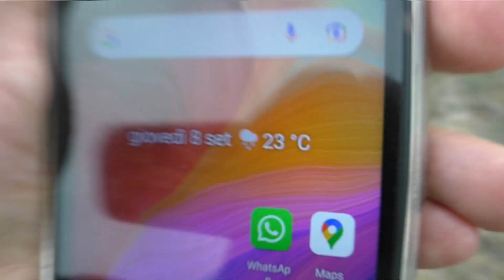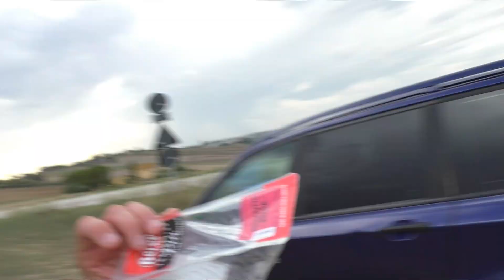TERRAFORMAZIONE OCCULTA CIELO SICCITA 8 SET 2022 MONTESI